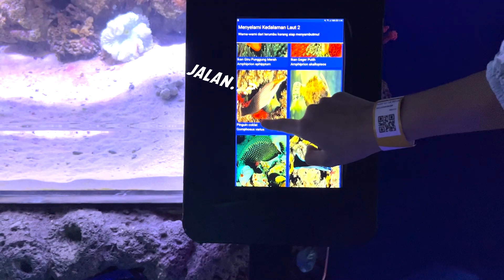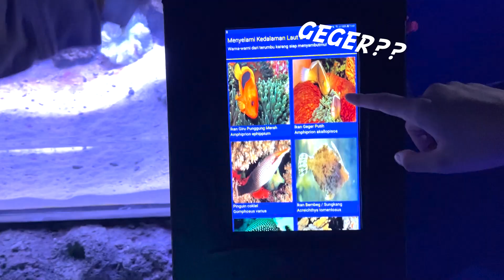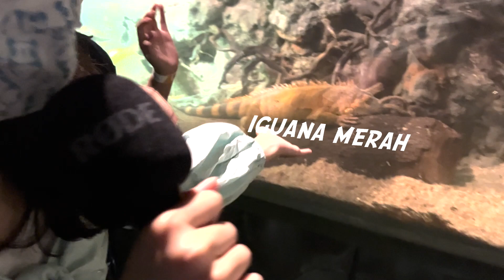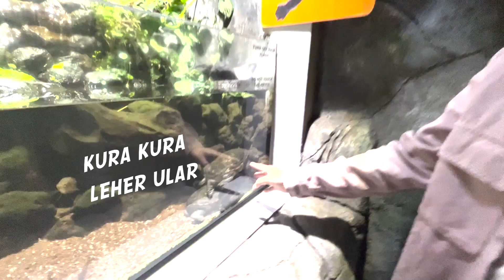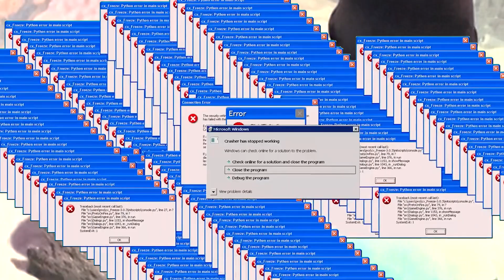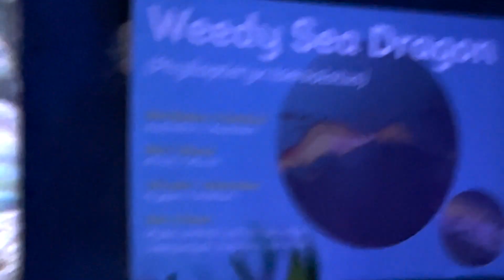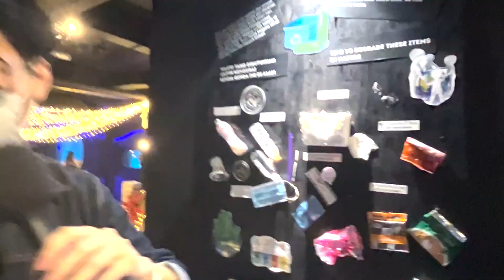APA AJA DI JAKARTA AQUARIUM??? TERNYATA ISINYA BANYAK BANGET!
Kaget banget ternyata Jakarta Aquarium isinya banyak banget! Selama ini gak tau ternyata Jakarta Aquarium juga punya hewan-hewan selain ikan dan hewan laut seperti mamalia dan burung.